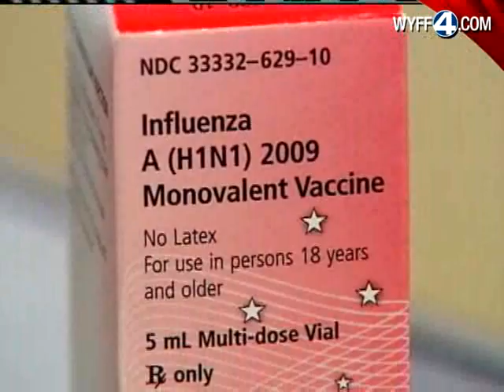More H1N1 Doses Available As Virus Makes Another Round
With the H1N1 flu no longer making headlines some people think the worst is behind us. But, federal health officials said another round may be around the corner and the demand for the vaccine has slipped.